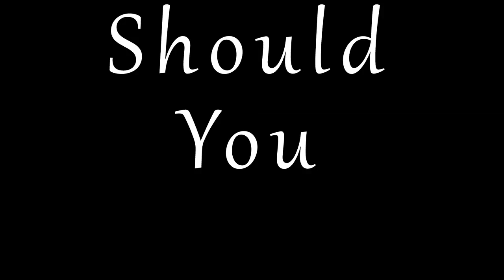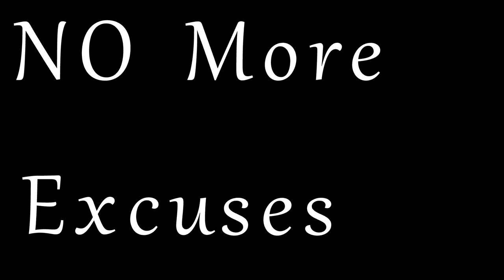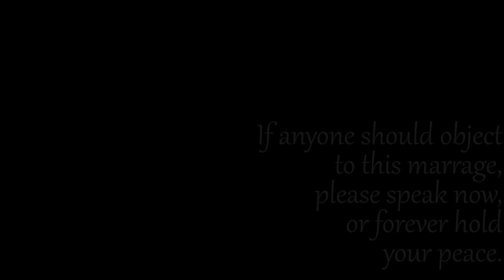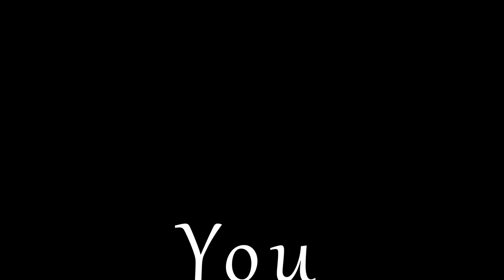Set It Off-N.M.E Lyrics